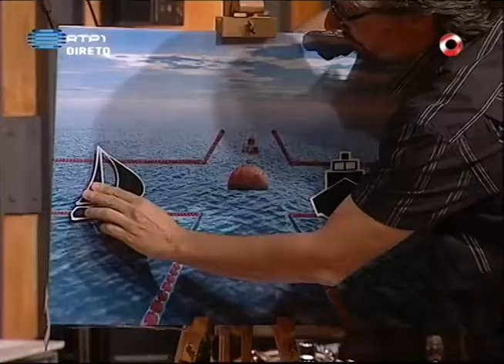Sara Carmo "Exercício sobre código" / Nuno Markl / 5 Para a Meia Noite